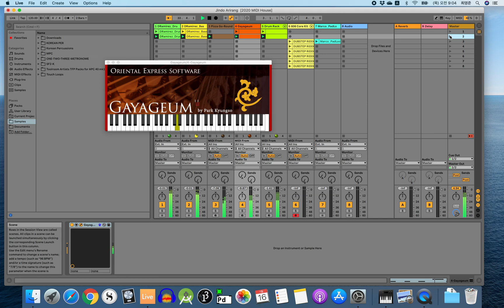가야금 + Live 10 + Catalina 국악가상악기.Ableton Live 10, 맥북프로 16인치 카탈리나